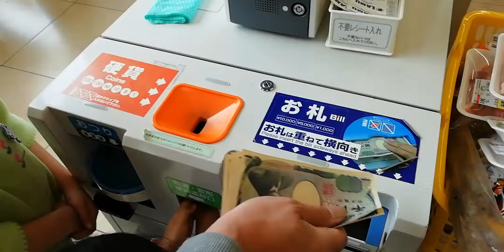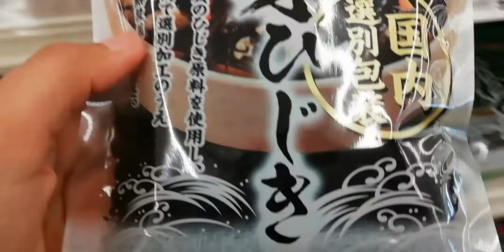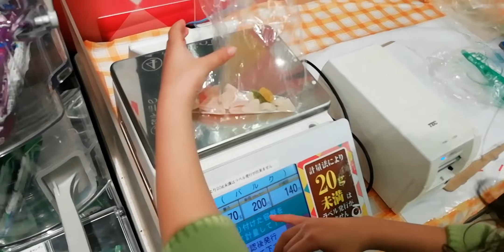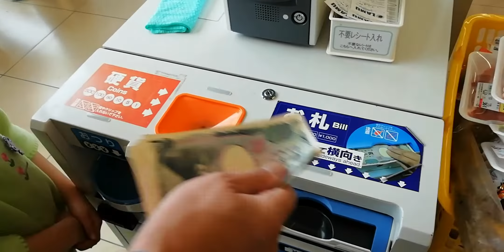Belanja Mingguan Di Jepang GROCERY SHOPPING IN JAPAN SUPERMARKET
Ini cara saya untuk berhemat tinggal di jepang.

Nanti bahan2 yg sepertk daging dan ikan saya bekukan biar awet.

Semoga konten ini bs menghibur, ambil baiknya ma'afkan kekurangan nya..